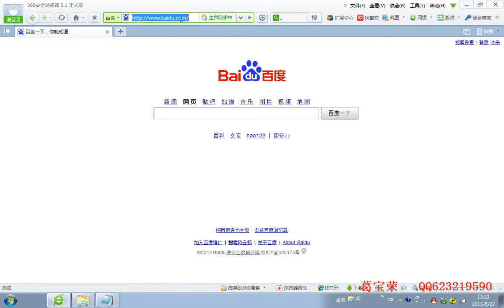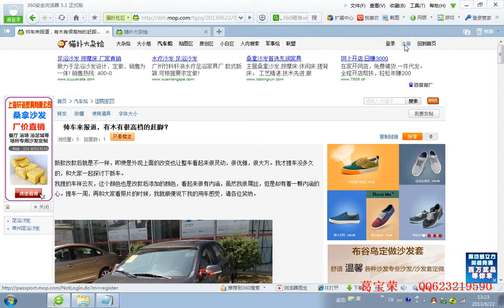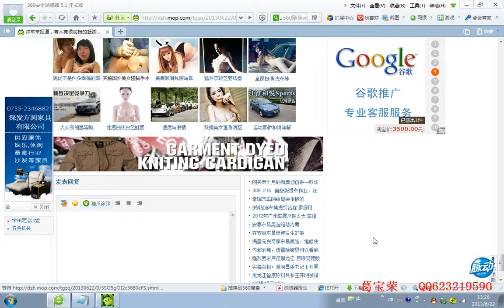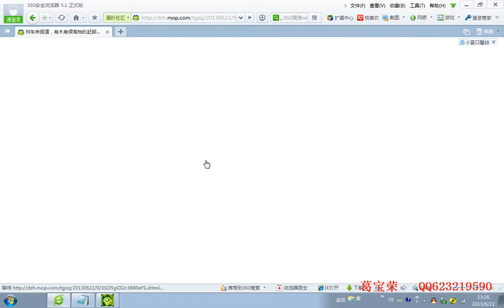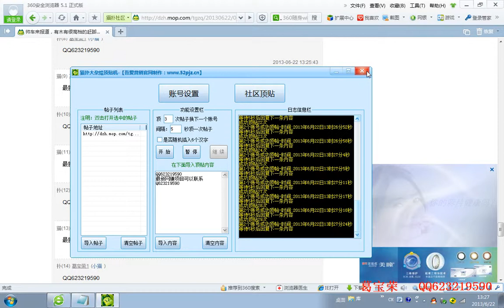论坛推广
bbs论坛推广，软件推广，产品推广！